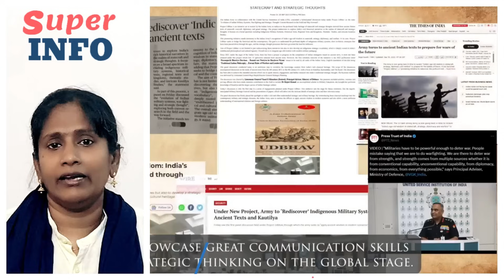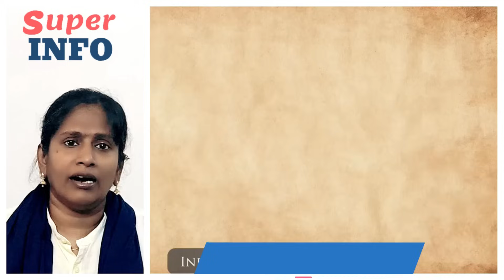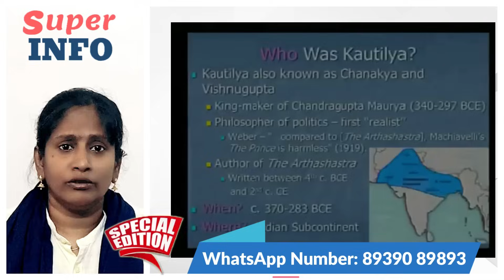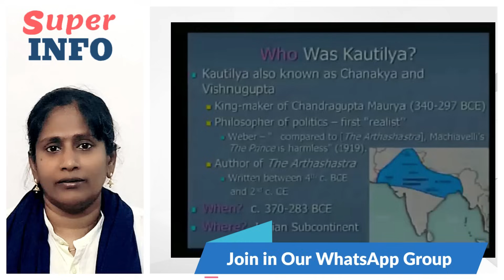தமிழர்கள் மறந்த தாய்தெய்வம் கொற்றவை | Vijayadashami Ayudha Pooja and Indian Army | superinfo | Tamil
Now a days of Ayudha Puja in which people worship their vehicles and tools of their trade as a mark of respect for their respective professions. Earlier Periods of Tamil culture and Civilization, Army people do the Ayutha Pooja is explained here and Indian Army’s Project Udbhav aims to integrate ancient wisdom with modern military pedagogy and Rajaraja cholan and Rajendra Cholan is discussed.

This is an Exclusive informative, Geopolitical, History and Factual Channel.